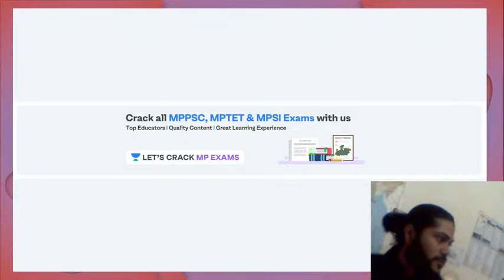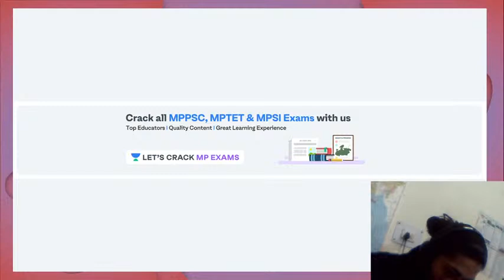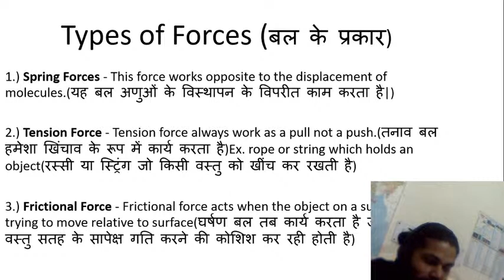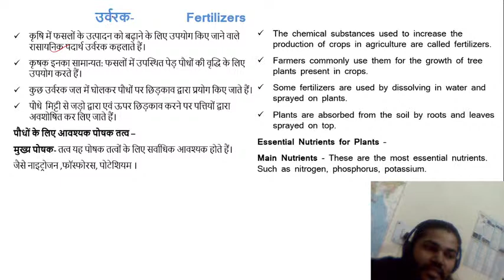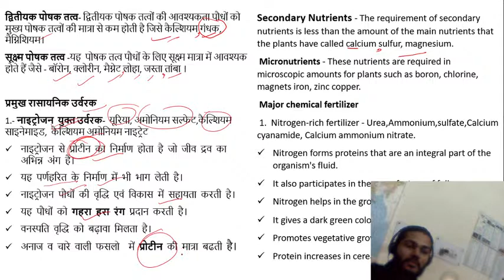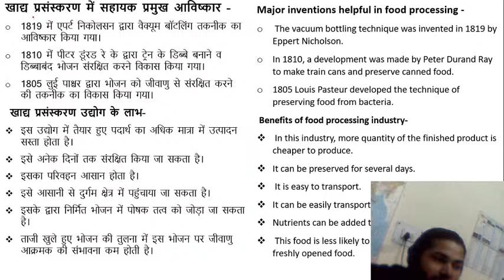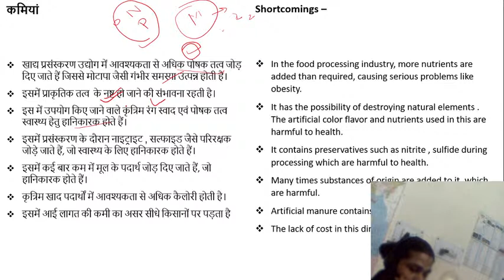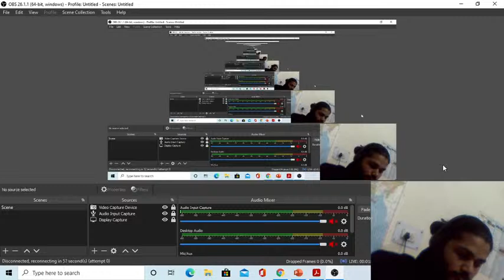L12 | सम्पूर्ण इकाई 7 | विज्ञान एवं प्रौद्योगिकी | Crash Course | Luv Sisodiya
Luv Sisodiya shares his various preparation strategy along with examples which will help you to crack the exam.

This video is a part of the new MPPSC  video series by Love Sisodiya. The course is extremely important for aspirants preparing for competitive exams.

Science & Technology as a topic is useful for students preparing for competitive exams. Thus, in general, it is important for exams like SSC, Railway Recruitment Exams, Bank Exams, PO, Army, Airforce, etc.

This video is the latest video of MPPSC Mains  Batch Course by Luv Sisodiya.

Unacademy Subscription Benefits:
1. Learn from your favorite Educator
2. Dedicated DOUBT sessions
3. One Subscription, Unlimited Access
4. Real-time interaction with Educators
5. You can ask doubts in live classes
6. Limited students
7. Download the videos & watch offline